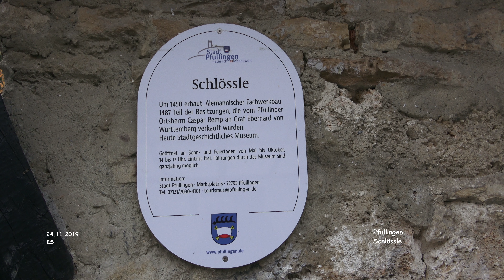Schlössle - Pfullingen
Impressionen Pfullingen